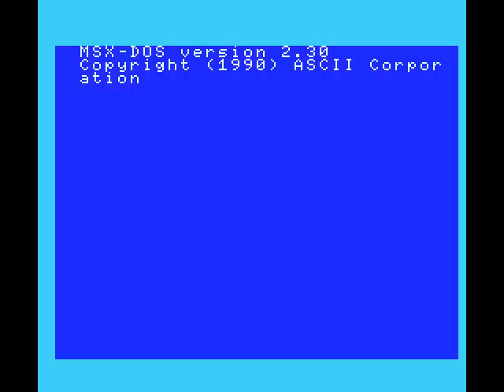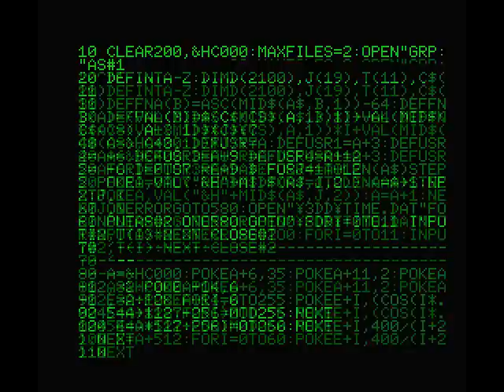3D racing game on MSX!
This game is on MSX FAN 9. Note that it is made in BASIC - I stop the game in the middle of the video and show the listing!
MSX is awesome!!!